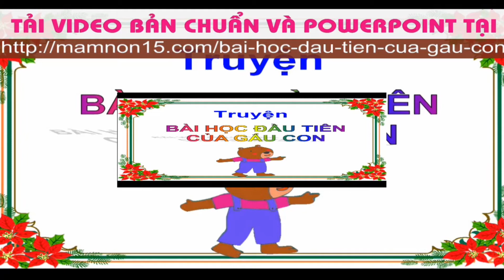Truyện Bài học đầu tiên của Gấu con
Truyện Bài học đầu tiên của Gấu con - Tải VIDEO BẢN CHUẨN và POWERPOINT tại